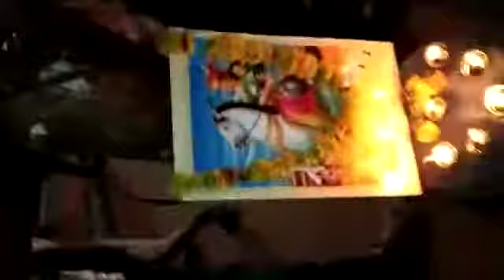Maharani Laxmibai balidan divas महारानी लक्ष्मीबाई की कहानी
Gwalior Sabalgarh Sheopur Broadgauge Aandolan
समिति द्वारा -  सबलगढ़ राम मन्दिर चौराहे पर मनाया गया महारानी लक्ष्मी बाई बलिदान दिवस। मुख्य अतिथि के रूप मैं बी एस एफ के सैनिक बन्टी जादौन व पूर्व सैनिक उदयभान जादौन, पवन राठौर ,शिवेन्द्र सौनी व समाजसेवी ब्रजेश गर्ग, विकाश जादौन  मौजूद रहे। व मुख्य वक्ता के रूप मैं पुष्पसागर जादौन मौजूद रहे। पुष्प्सागर जादौन ने महरानी लक्ष्मीबाई के जीवन चरित्र पर प्रकाश डालते हुए उनकी सम्पूर्ण गौरव गाथा का ओजस्वी वर्णन किया। कार्यक्रम का संयोजन योगेश उपाध्याय कैमाराकलाँ द्वारा किया गया। तथा कार्यक्रम मैं विशिष्ट अतिथि के रूप मैं आशू जादौन, सुनील कुशवाह, रवि शर्मा, जितेन्द्र राठौर,राहुल जादौन, पंकज जादौन , बन्टी रावत, शिवम जादौन, किशन बाल्मीकि, विक्की माहौर, रामेश्वर माहौर व अटल जादौन उपस्थित रहे।